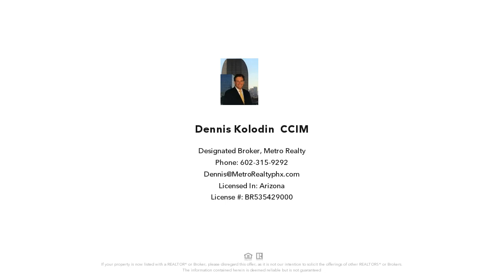2302 N CENTRAL Avenue, Phoenix, AZ Presented by Dennis Kolodin, CCIM.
Contact Dennis Kolodin, CCIM for more information.

Penthouse facing east with spectacular mountain and city light views. Balconies overlook Central Avenue. Granite counter tops. Second floor is a master bedroom suite. Two garage parking spaces. Amenities include heated salt water pool, spa, sauna, exercise room, movie theatre and clubhouse. In the heart of Willo Historic district across street from Heard Museum. Best of Downtown at your doorstep and light rail stop in front!